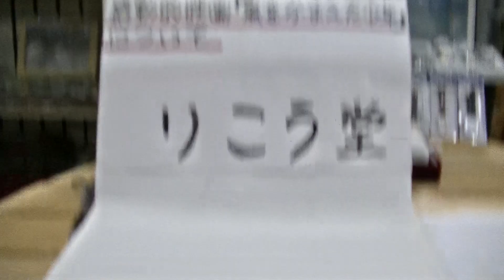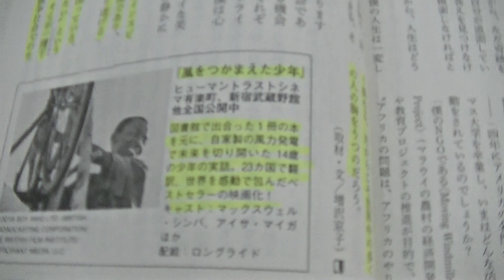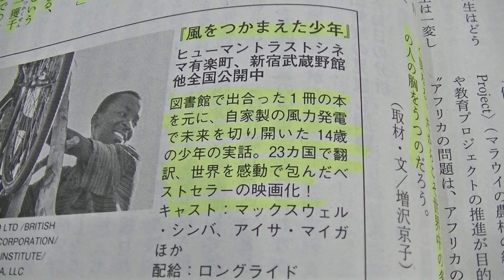室蘭市 時計メガネ宝飾店 感動的映画「風をつかまえた少年」について